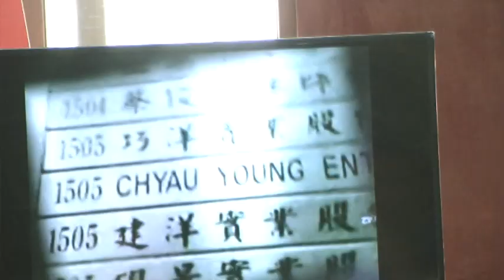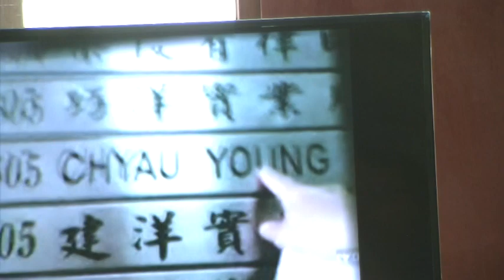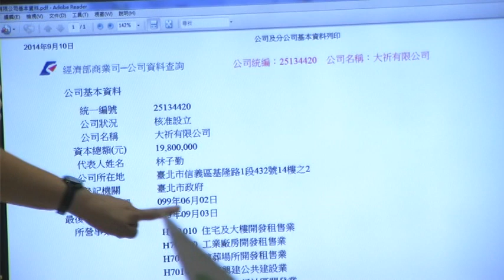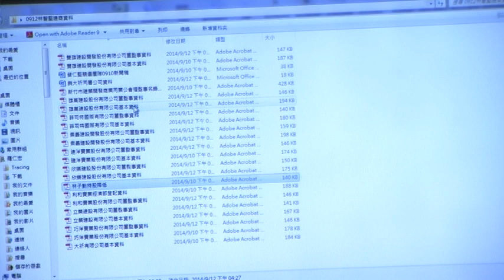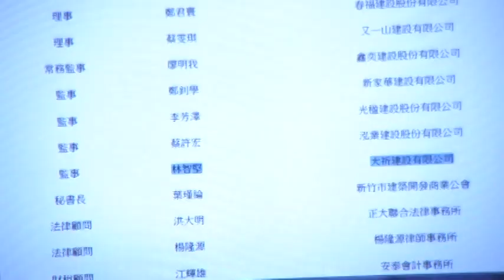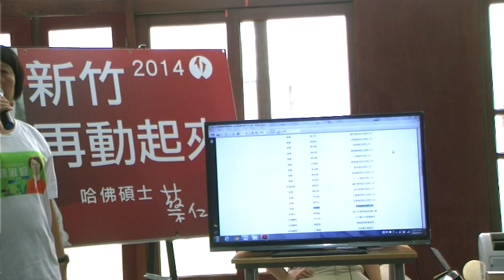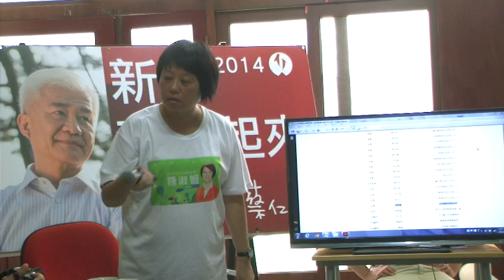2014 0919蔡仁堅鍾淑姬批判民進黨提名建商選市長